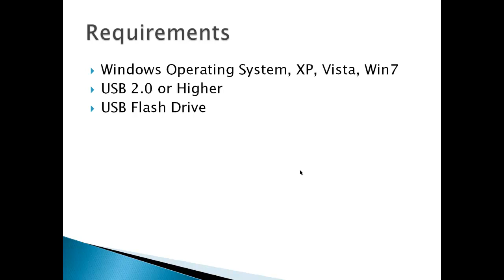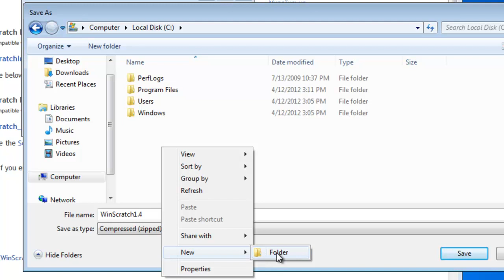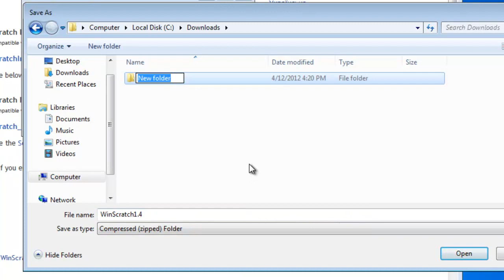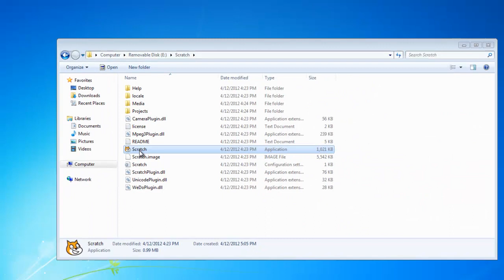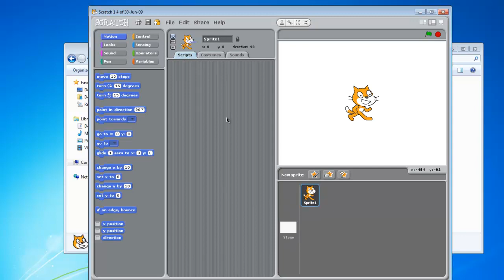Install and Run Scratch on a USB Drive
Demonstrates how to install and run MIT Scratch from a Windows USB drive. Installation basically the same for Windows XP, Vista and Windows 7. Upon completion a simple "Meow World" program is demonstrated to verify the installation.